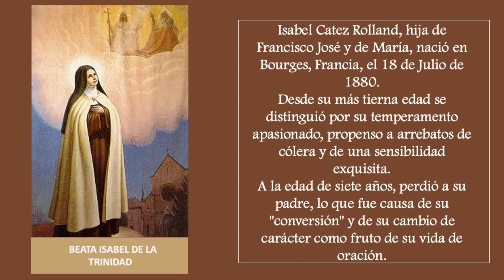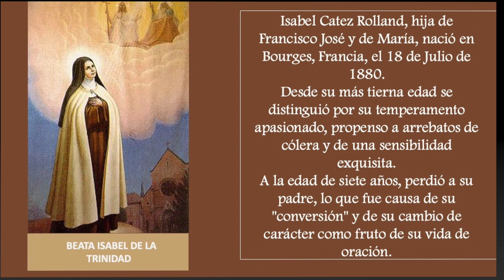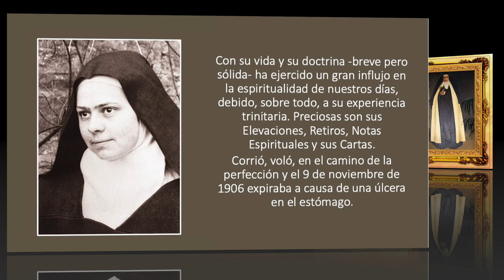MMC SANTODEL DIA 8 DE NOVIEMBRE - BEATA ISABEL DE LA TRINIDAD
1- Que mensaje te deja personalmente el santo del día de hoy?

2- Cuál es la virtud de este santo que quieres imitar en tu vida

OTROS SANTOS DE ESTE DÍA SON:
Beato Juan Duns Escoto
San Adeodato I Papa
San Godofredo de Amiens
Beata Isabel de la Trinidad
Beato Isaías Boner
Beata María Crucificada Satellico